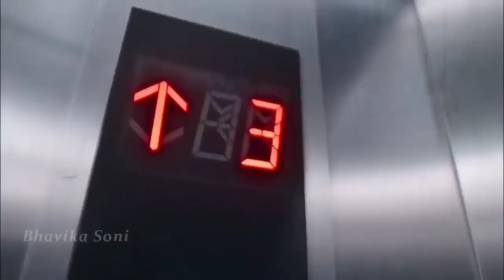Riyaz Ahmad new video